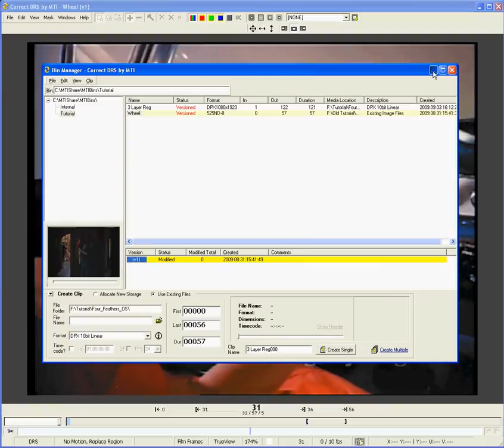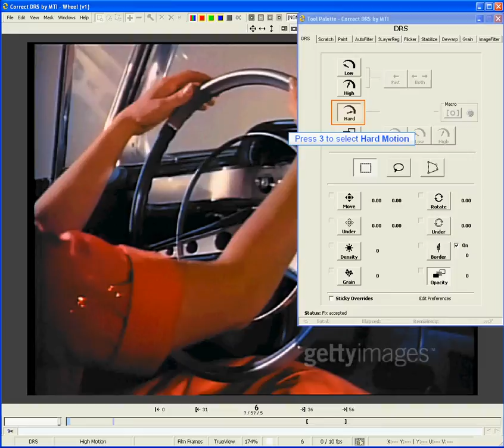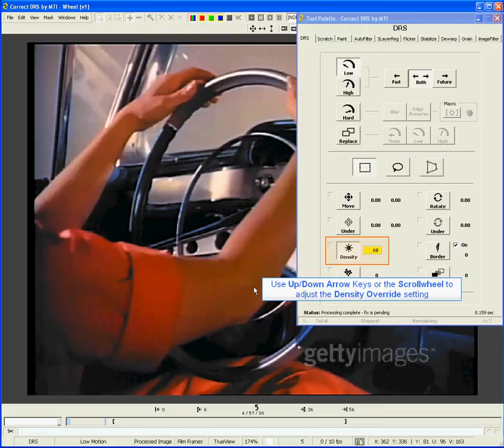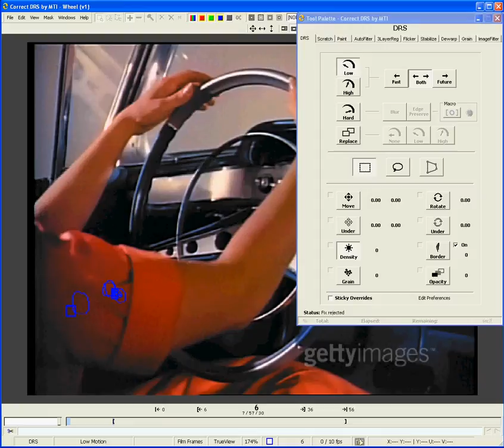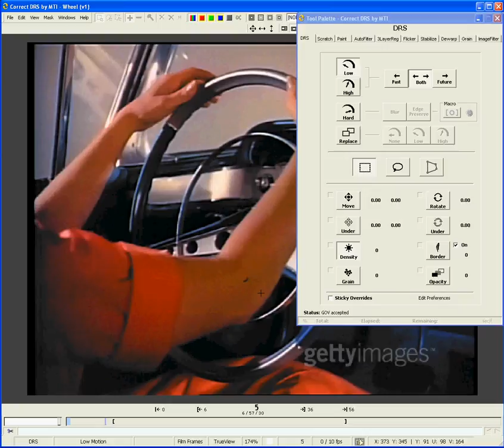Lesson 3: Intro to Correct DRS™ DRS Tool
In this tutorial, you will learn how to use the DRS tool to interactively remove typical, small dust and debris.  We'll also cover the various options available in terms of motion modes, selection tools and fix overrides.